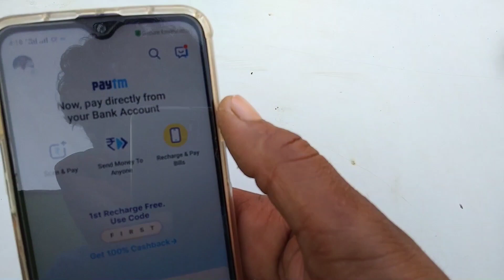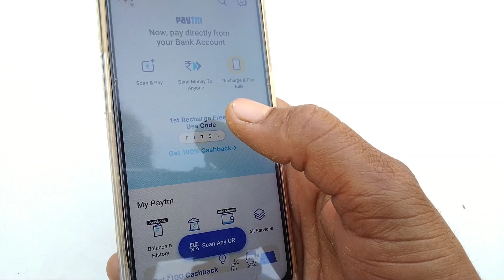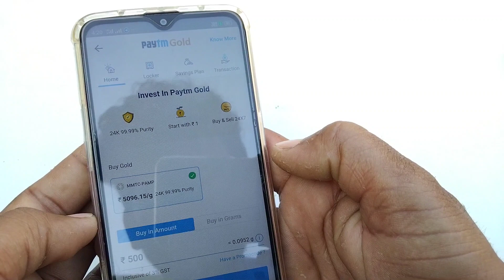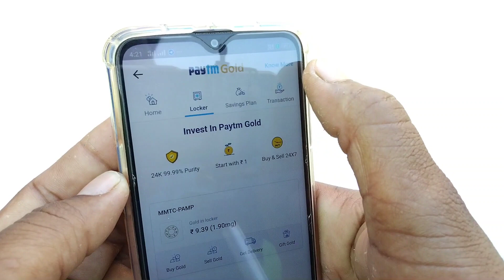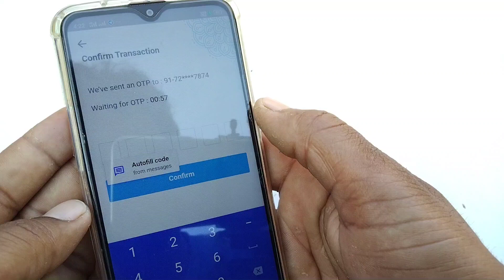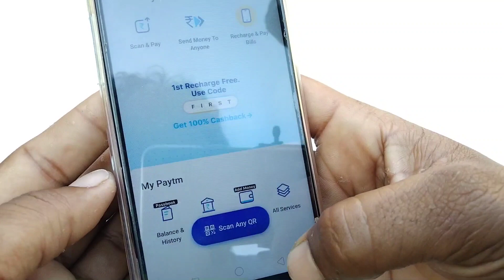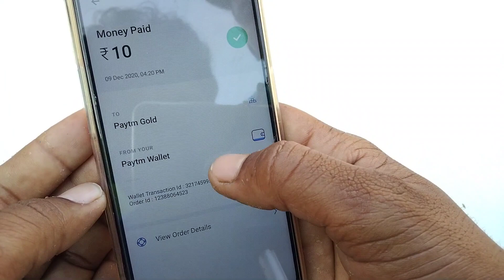how to send paytm wallet money to bank account without kyc | paytm wallet balance to bank account wi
Doston is video mein main aapko Bina KYC ke Paytm wallet ka balance bank account Mein bhej Kar dikhaunga vah Bhi Bina Kisi KYC ke ios hindi paytm wallet balance bank account transfer without kyc ios

without kyc paytm wallet balance transfer in bank account
how to transfer money from paytm wallet to bank account without any fee
how to send money from paytm to bank account for free
transfer money from paytm to bank account without kyc
how to use paytm wallet without kyc
paytm wallet to bank transfer
paytm wallet to bank transfer free 2020
how to transfer paytm wallet to bank account without kyc telugu
Paytm Wallet Balance Transfer Bank Account without KYC